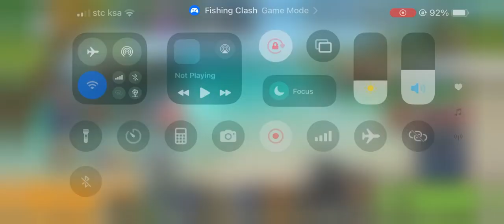Fishing clash CAMP FISHING